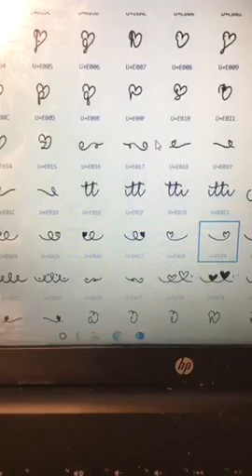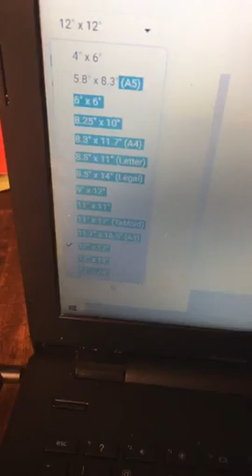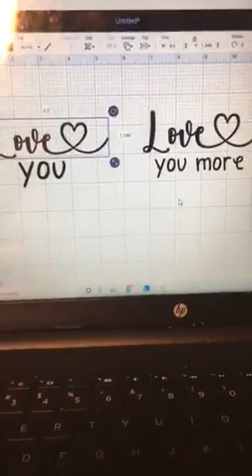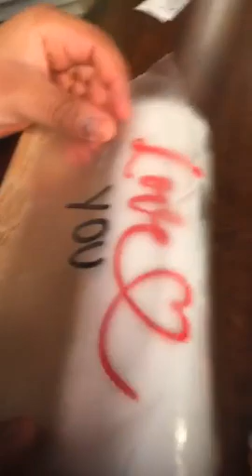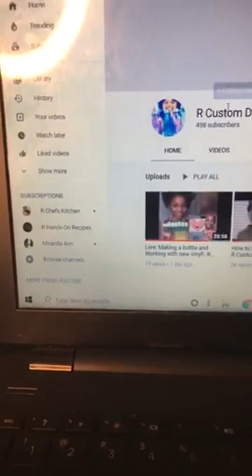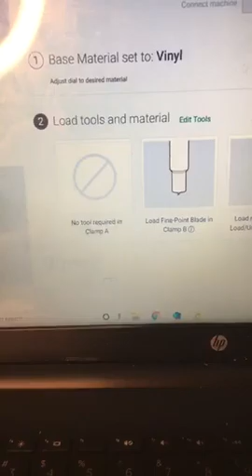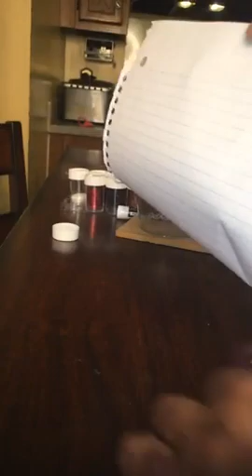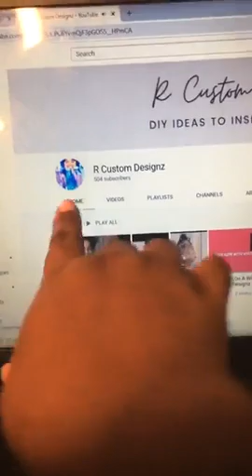Live: Adding Vinyl To Candles & Creating A Peek-A-Boo Wine Glass: R Custom Designz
Watch as we went live to customize candles and a peekaboo wine glass.
*when creating the wine glass design be sure to mirror the design*